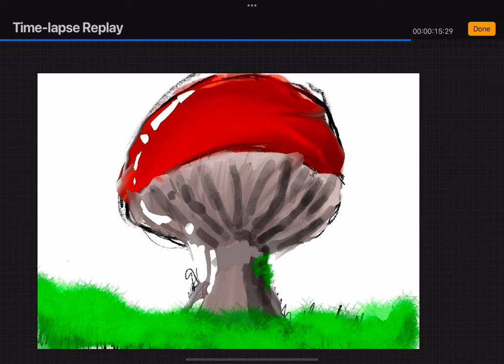Procreate mushroom 🍄 -speed drawing ✍️